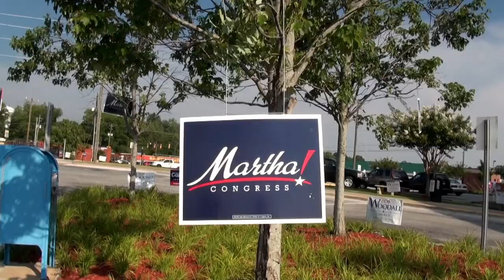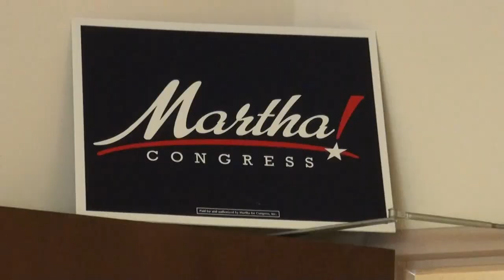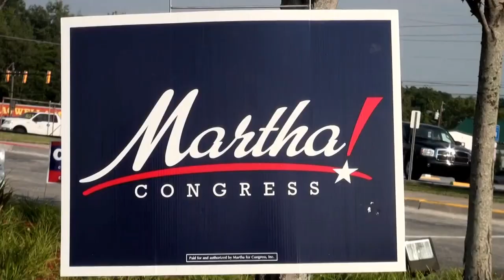Roger Fitzpatrick v. Doug Collins for Georgia’s 9th congressional district 06/25/12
Roger Fitzpatrick v. Doug Collins for Georgia's new 9th Congressional District including the cities of Gainesville and Dalton.
0:18  Joel E. Natt, chair Forsyth County Young Republicans
2:14  Ethan Underwood, chair Forsyth County Republican Party
3:40  Roger Fitzpatrick
5:43  Doug Collins

Forsyth County Republican Party debate June 25, 2012.